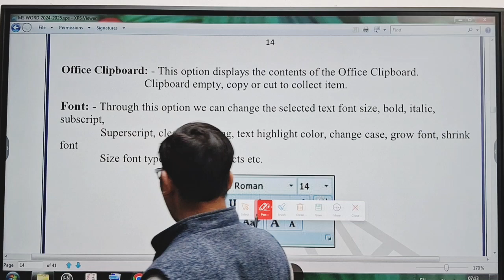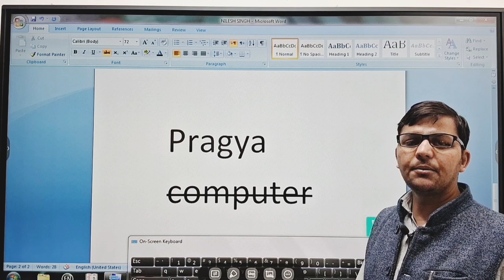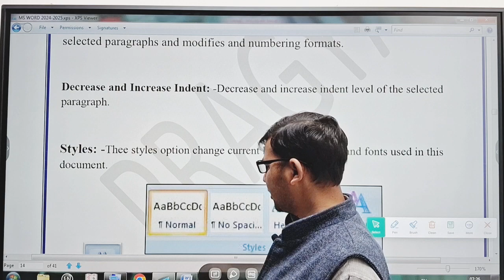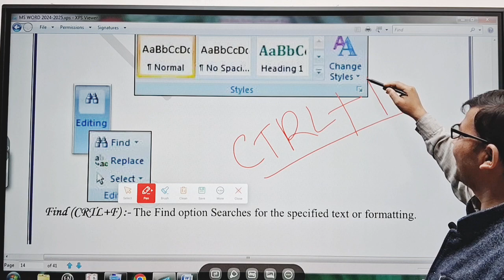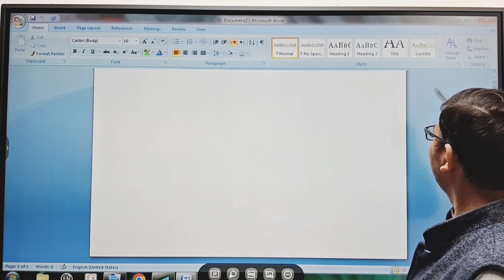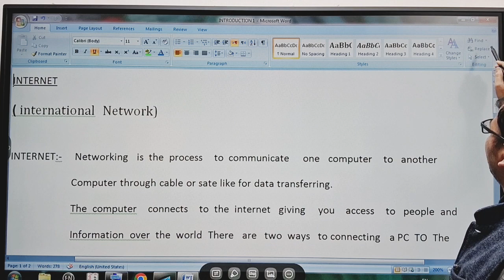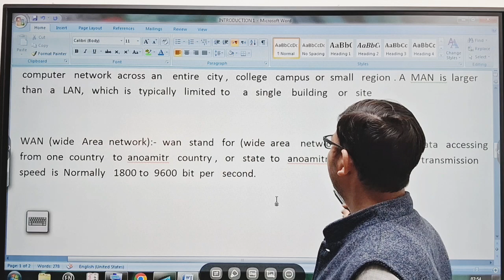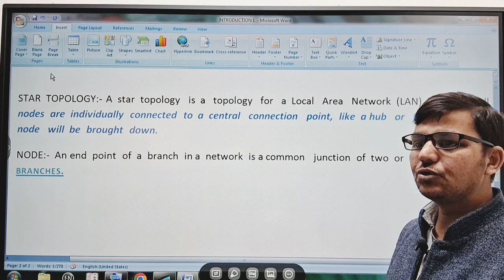Fonts | Bullets | Decrease and increase indent|styles|Find|Go to|Rep pcri pragya coputer institute